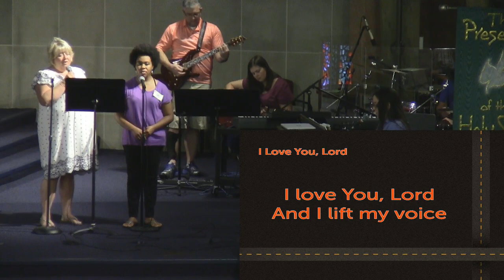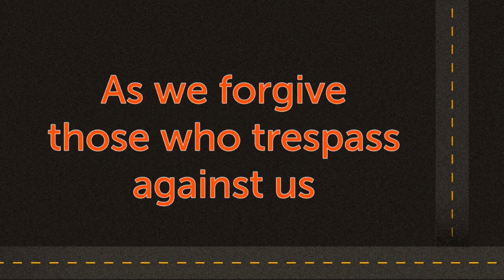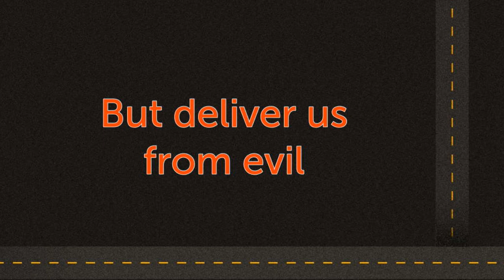2018-07-29 Messiah Lutheran Church 9:30 AM Contemporary Service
9:30 AM Contemporary Service
Sermon by Pastor Liz Lowry
Special Music offered by Sarah H (Cello) and Judy H (Piano)

PPT: Will S.
Sound: Aiden S.
Video: Mike K.